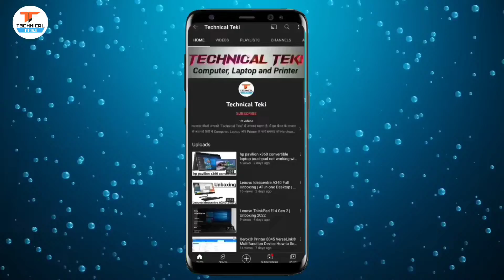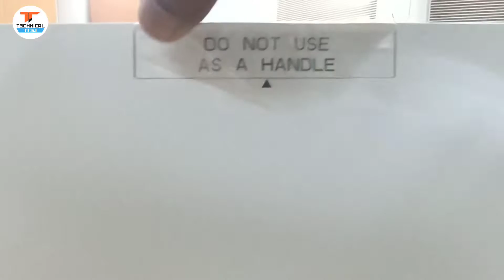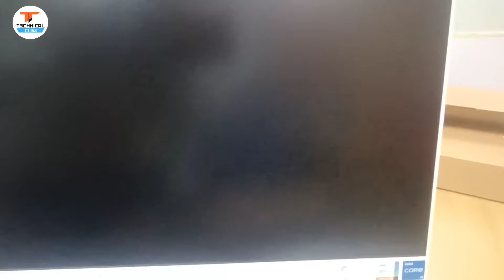HP Windows 11 All-in-One Computer Unboxing | HP All-in-One 24-df1668in PC Unboxing | LT HUB Unboxing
HP Windows 11 All-in-One Computer Unboxing | HP All-in-One 24-df1668in PC Unboxing | LT HUB

Specifications:
Model : HP All-in-One 24-df1668in PC
Processor : 11th Gen Intel Core i3-1125G4 Processor
Display : 60.45 cm (23.8") diagonal, FHD (1920 x 1080), IPS, three-sided micro-edge, anti-glare, 250 nits, 72% NTSC
Memory : 8 GB DDR4-3200 MHz RAM
Storage : 1TB 7200rpm SATA HDD
Operating System : Windows 11 Home & MS-Office